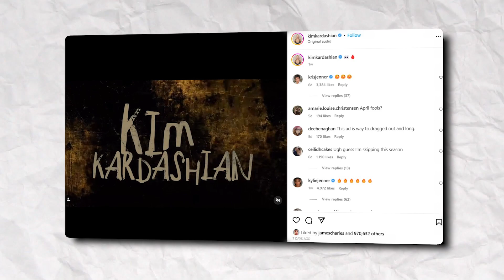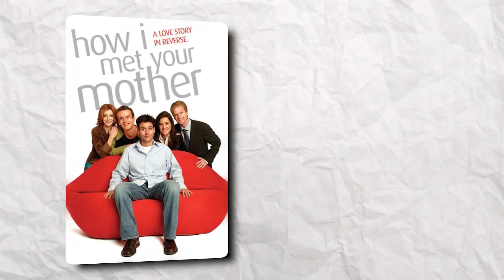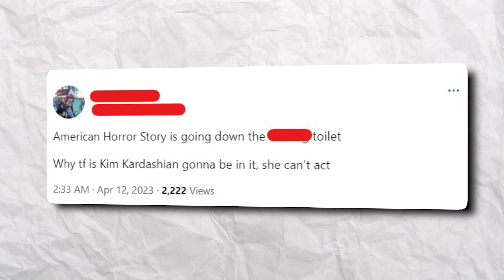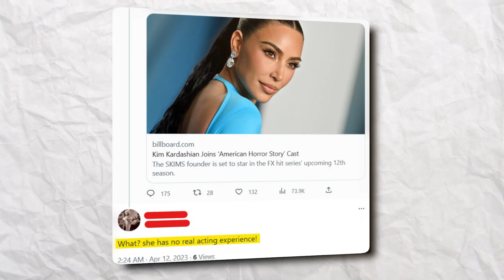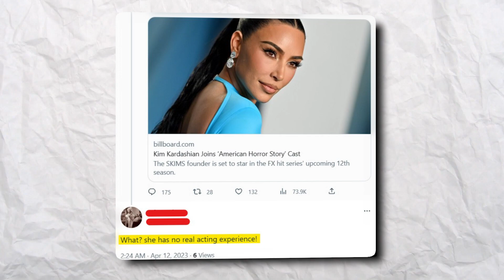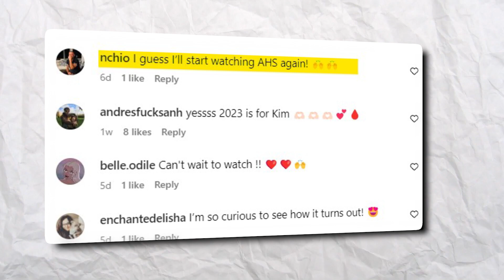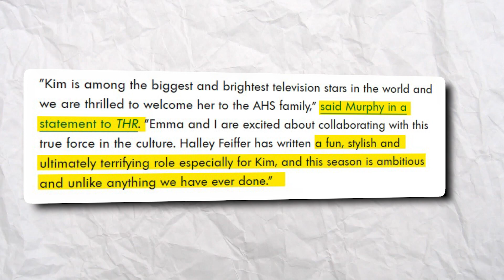Fans REACT To Kim Kardashian In 'American Horror Story'..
Welcome back to Celeb Vault, today on the channel we're going to be talking about Fans REACT To Kim Kardashian In 'American Horror Story'.. if you're excited to learn more about this then make sure you watch the whole way through because you don't want to miss the details we have for you!